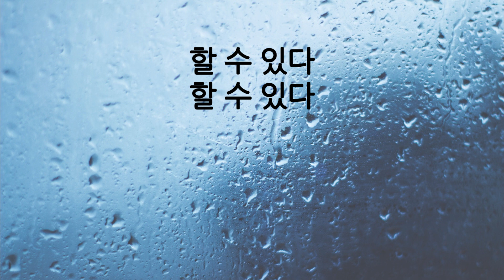[가사] 죄와 회개